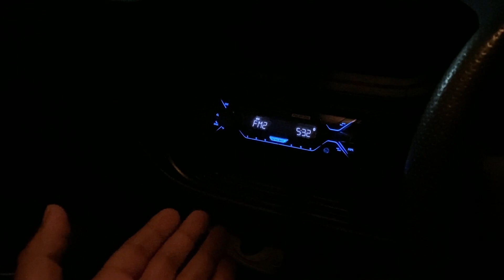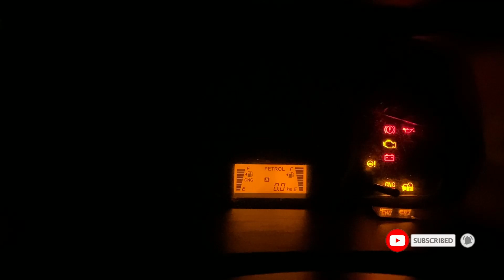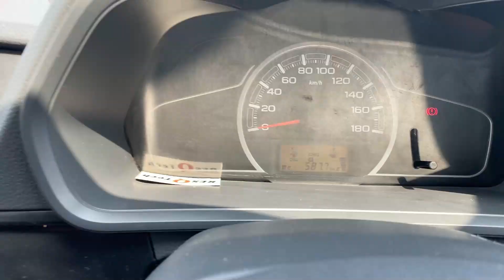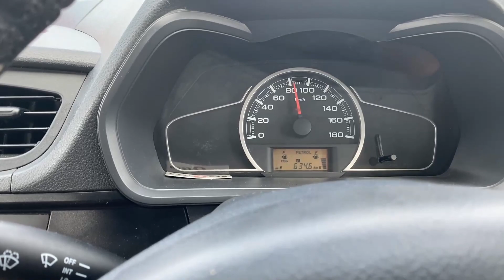My Experience Samrudhi Mahamarg II Pune To Nagpur Express Way II Just Aamit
Welcome to Just Aamit. My name is Aamit sharma. I am a content creator from Pune, India. I create Family vlog & challenge videos. I upload weekly challenge vlogs & family vlogs in hindi on my YouTube & Facebook channel.
I m here to entertain, explore & share experience of my life.